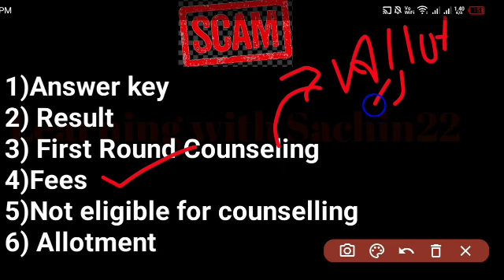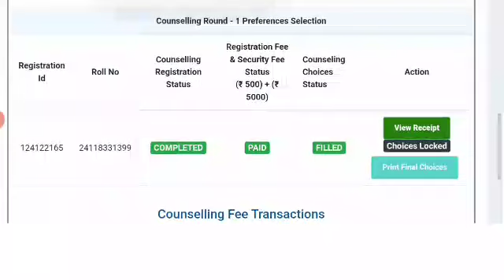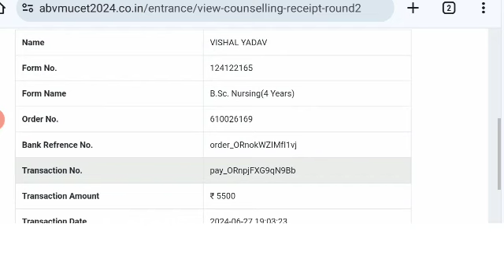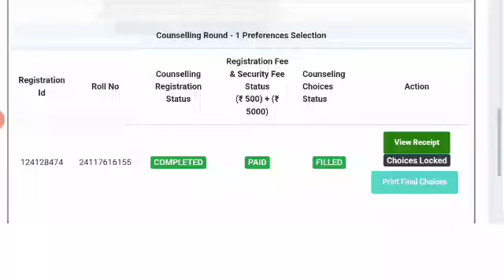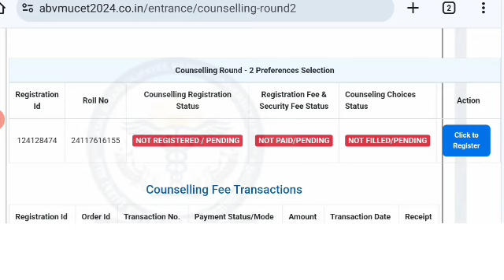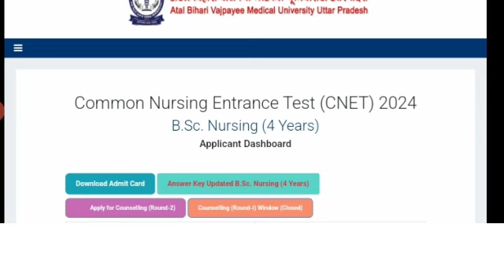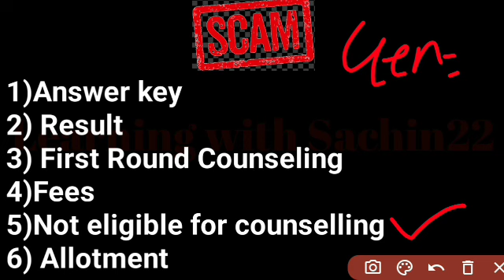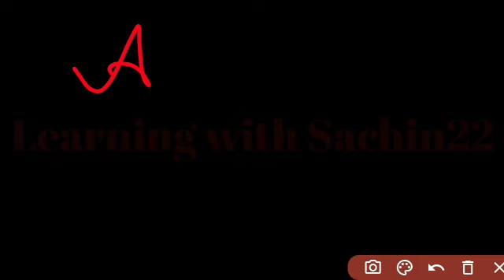abvmu बच्चों के साथ हो रहा है Scam 😡 abvmu second round counseling 2024 fees registration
Abvmu Bsc Nursing Big scam
🌟Your Query 🌟
abvmu website not working
abvmu site is under maintenance
abvmu Bsc Nursing website not working
abvmu site problem
abvmu second round choice filling
abvmu second Round Counseling kaise kare
abvmu second Round choice filling 2024
abvmu Bsc Nursing second Round Counseling
abvmu second Round 2024
abvmu second Round Counseling kaise Hoti hai
abvmu second Round Counseling documents
abvmu Bsc Nursing result 2024
abvmu second Round Counseling 2024
abvmu choice filling 2024@Learning_with_sachin22
abvmu Bsc Nursing choice filling 2024
abvmu second Round Counseling choice filling
abvmu choice filling kaise Hoti hai
abvmu choice filling kaise kare
abvmu second Round choice filling kaise kare
abvmu second nursing answer Key 2024
abvmu answer Key 2024
abvmu choice filling
abvmu first Round Counseling choice filling
abvmu choice filling
abvmu Bsc Nursing choice filling
abvmu Bsc Nursing Answer Key 2024